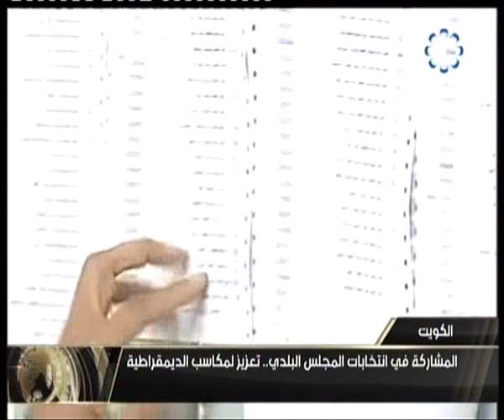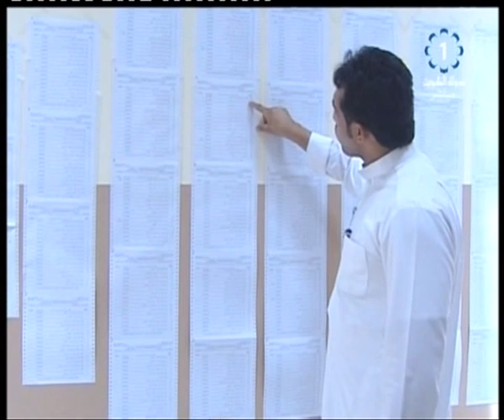تغطية خاصة لوقائع انتخابات المجلس البلدي 2018